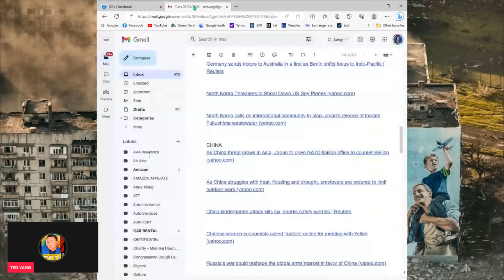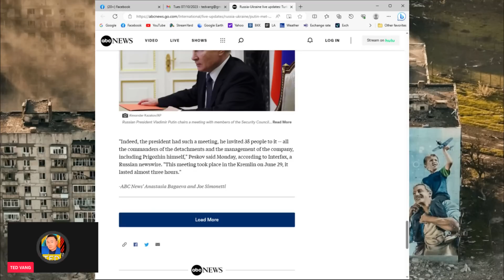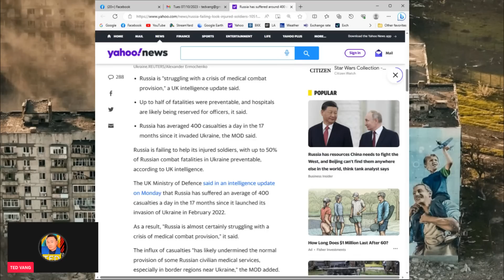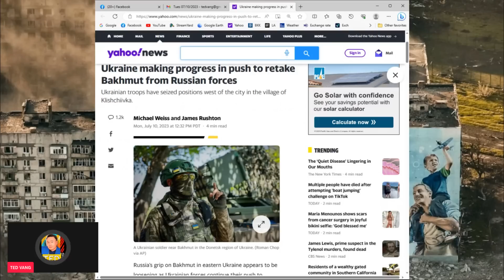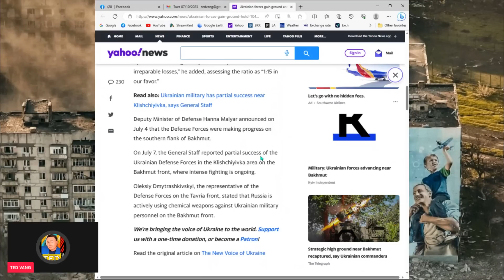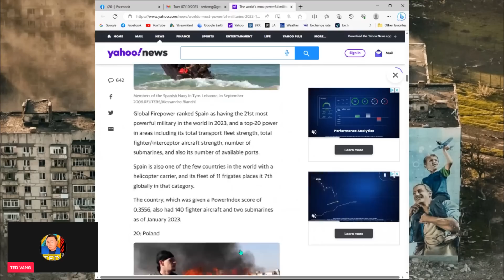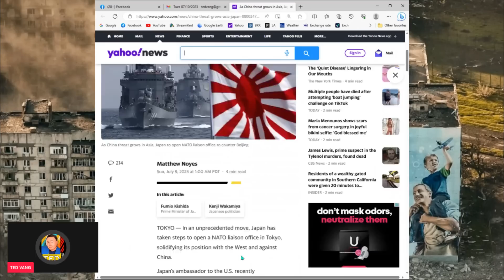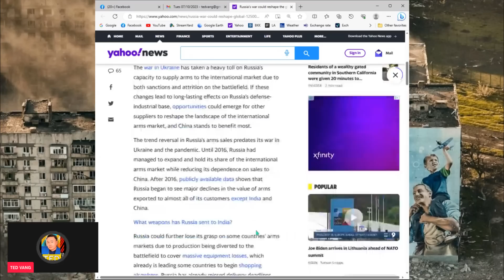07/10/2023 💥【 TURKEY KAM SWEDEN NKAG NATO】PUTIN NTSIB PRIGOZHIN, SUAV NKAG ASIA, NATO NKAG JAPAN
07/10/2023 💥【 TURKEY KAM SWEDEN NKAG NATO】PUTIN NTSIB PRIGOZHIN, SUAV NKAG ASIA, NATO NKAG JAPAN